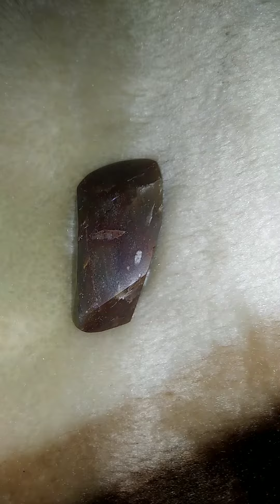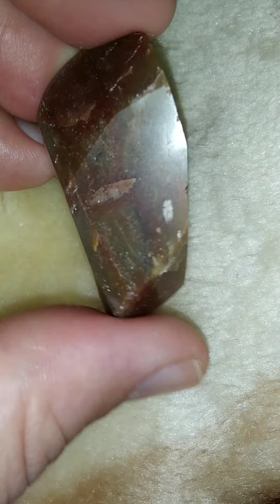Brown/Green romanian JADE!